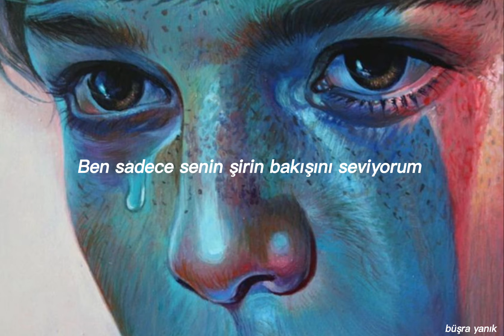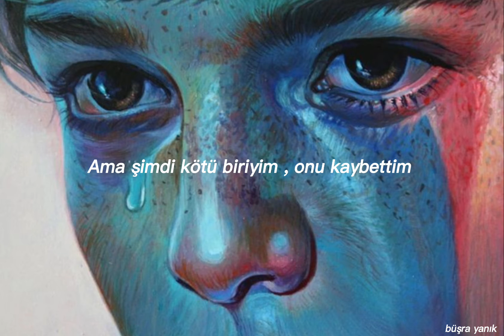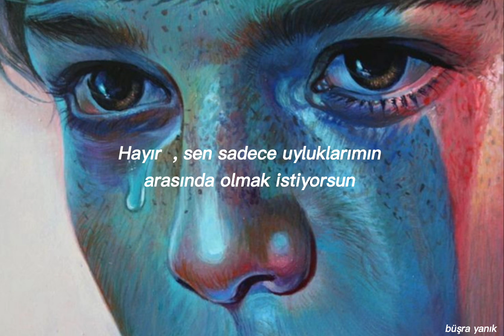Ida Laurberg - Puppy Dog Eyes ( türkçe çeviri ).